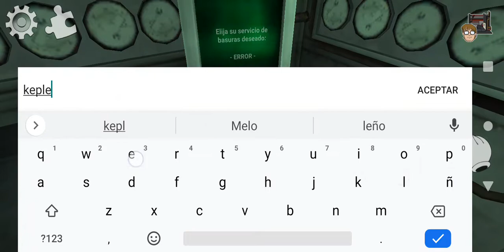cómo pasar ice scream 5 en el modo fantasma parte 1